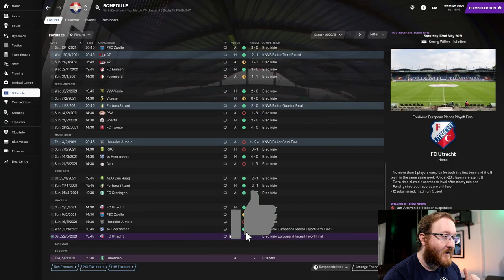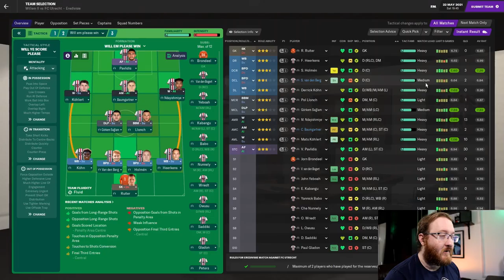FM21 Willem II : 3 Season Wonder | Euro Places Final! | #9 | Football Manager 2021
In FM21, I am basing my series, Three Season Wonder on Jose Mourinho and only staying at a club for 3 seaons max! I wonder what tales await us in Football Manager 2021?

The starting club will be Willem II from the Eredivisie, Holland. We have three seasons to win as much as possible. After the 3rd season, we will resign. Then we are off to another club.

We have a chance at securing european football next season, can we get the job done?

Join me on the journey, where we try to win as much as possible, design tactics, find and scout wonderkids to lead our team to glory and trohpies!